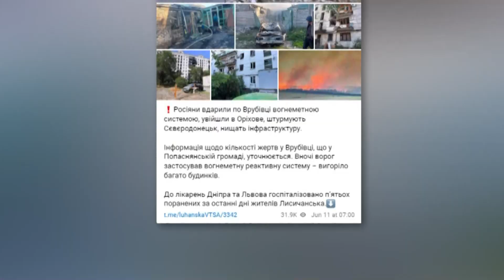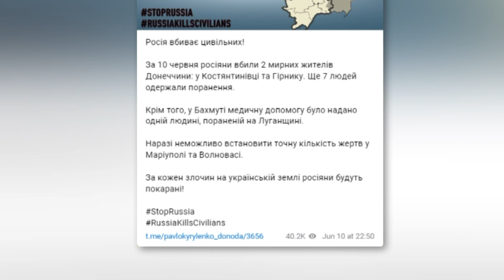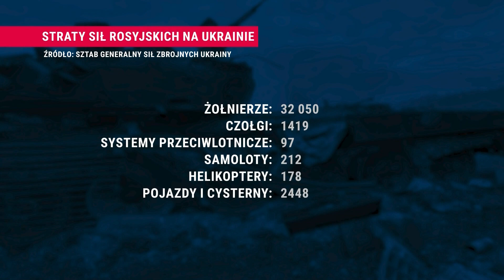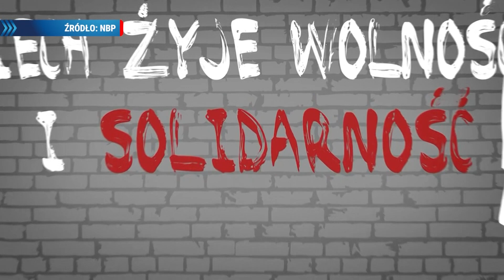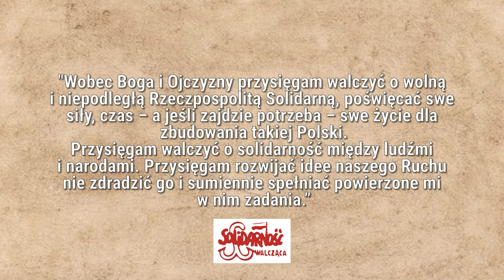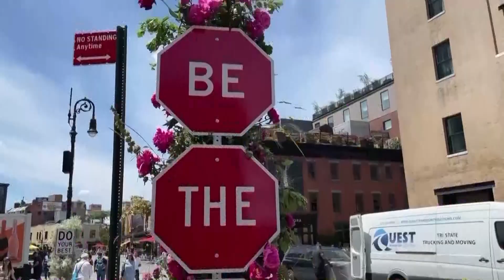Dzisiaj Informacje TV Republika 11-06-2022